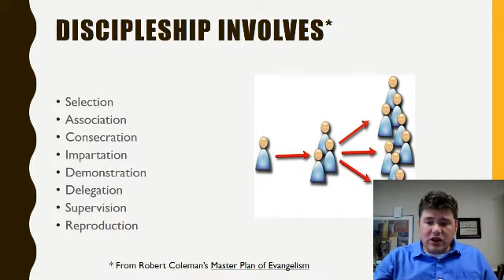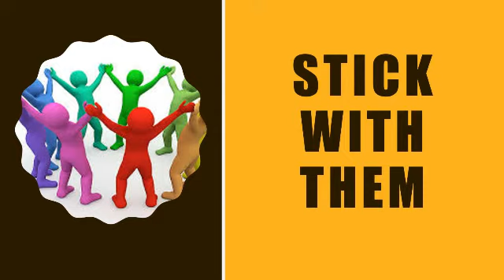The Demand for Discipleship 10 - Your Plan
In this final video we talk about the vital importance and central impact of this kind of ministry.  The reality is that the "great figures" of this world will have some impact...but nothing has a bigger impact upon the life of another as the life of Christ lived.  When we get to the end we will undoubtedly see that many of those whom we thought deserved great fanfare were more talk than action...your life is the very frontier of the working of the Body of Christ on this planet!